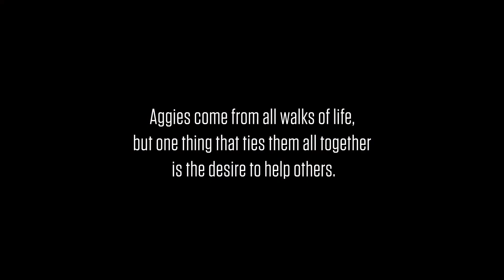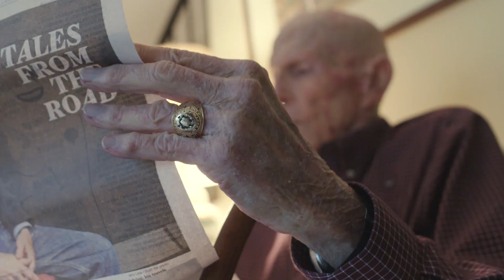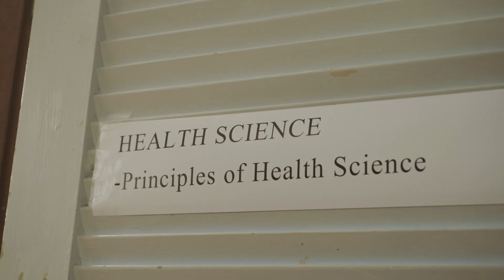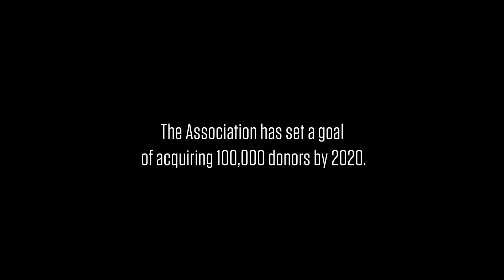Stories of Impact - Donor Stories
Aggies come from all walks of life, but one thing that ties them all together is the desire to help others. Here are three stories.

In order to pursue its noble mission in support of Texas A&M and the Aggie Network, The Association has set a goal of acquiring 100,000 donors by 2020. If you are not a Century Club member, please consider making a gift today.